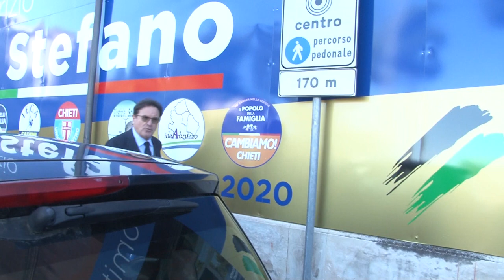Chieti. Si ricompatta il centrodestra. Febbo appoggia Di Stefano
Alla fine si ricompatta il centrodestra a Chieti dove questa mattina la lista Forza Chieti, inspirata dall’assessore regionale Mauro Febbo, ha ufficialmente annunciato l’appoggio al candidato Fabrizio Di Stefano